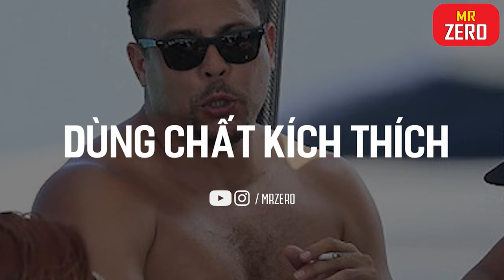4 Thói Quen Xấu Khiến Các Sao Brazil Tụt Dốc Thảm Hại Sau Tuổi 30